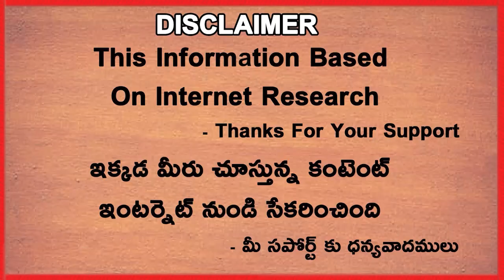BCCI President Ganguly About His Comparison With Virat Kohli | Telugu Buzz